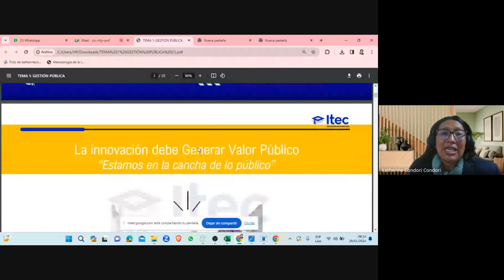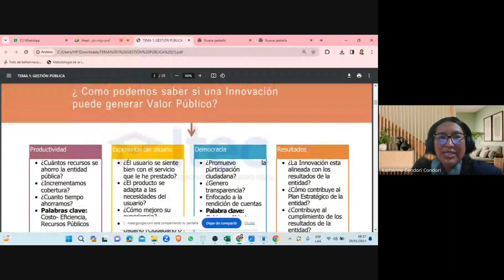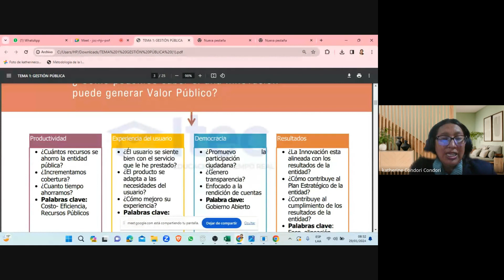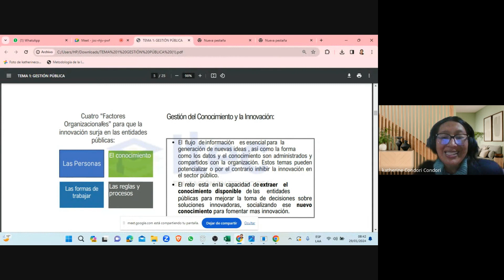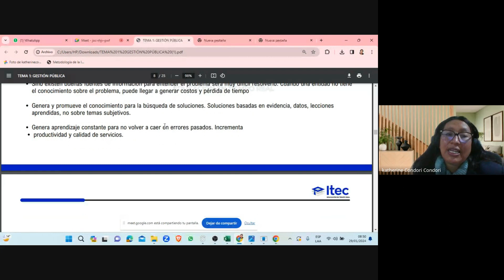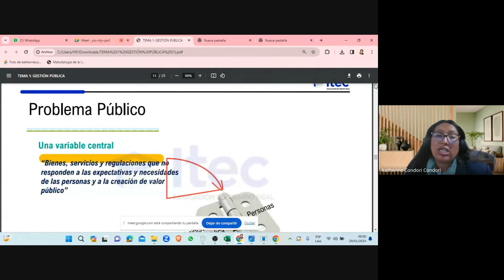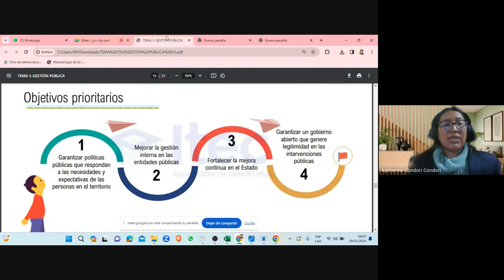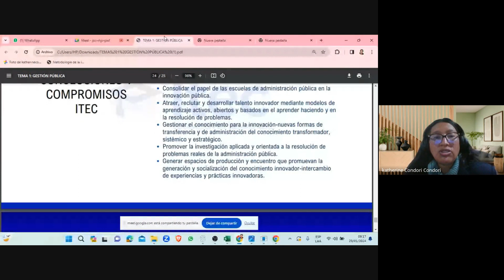CLASE 01: GESTIÓN PÚBLICA ENERO 2024